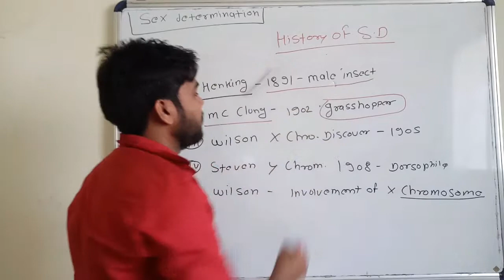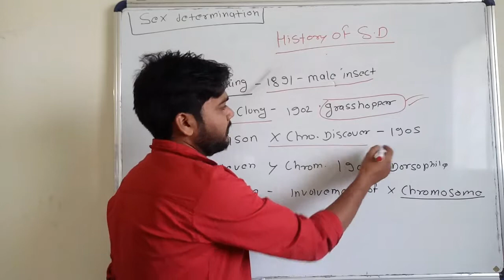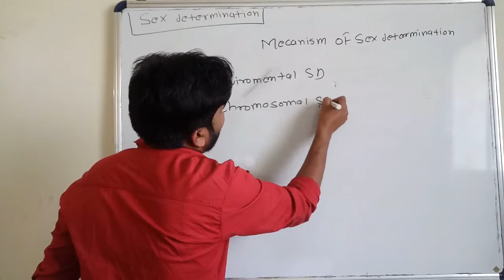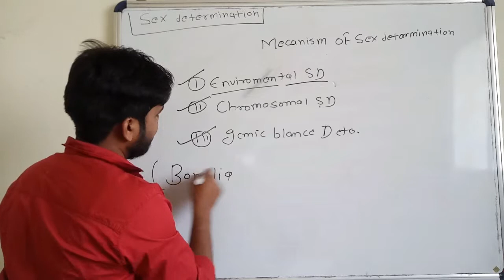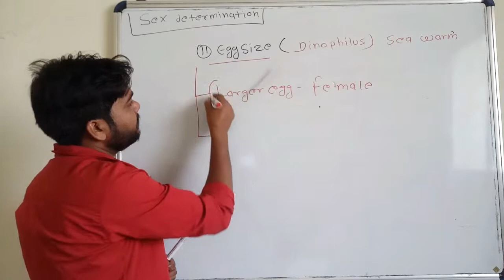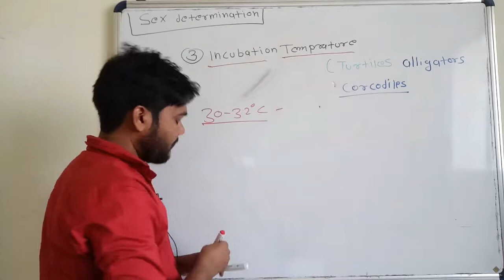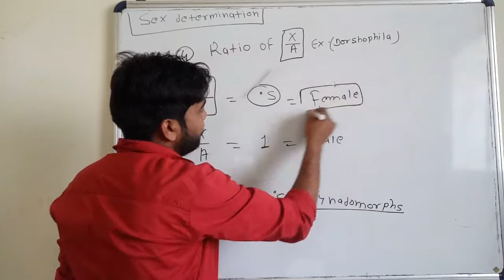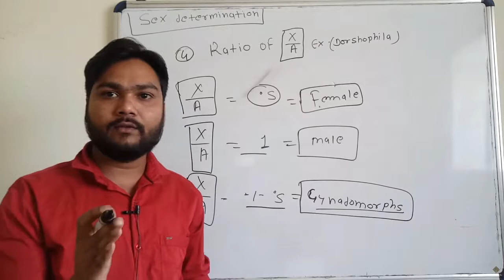Environmental sex Determination